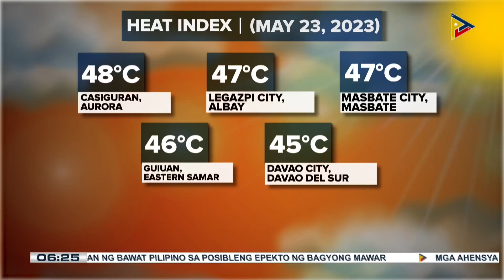Southwesterly windflow, patuloy na nakakaapekto sa southern Luzon, VisMin